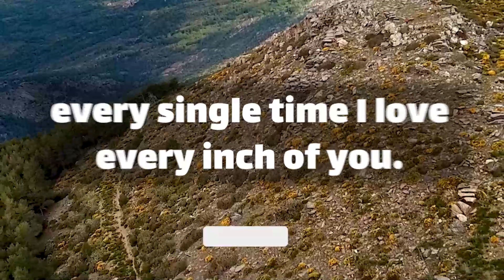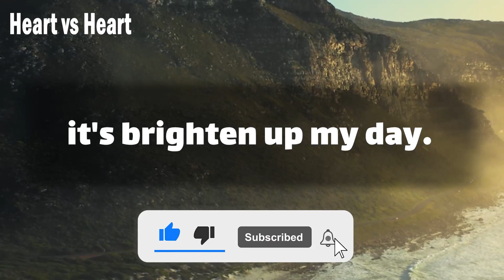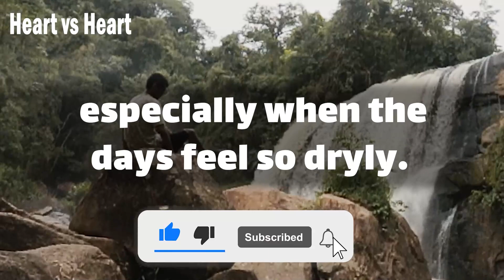😥🌹 dm to df message 💌 don't reject my call.. 🥺💚 This is very important, you should know!! 😟💔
Text👇 💞🧡💝
Babe.
Voice add cheer to the deadliest day.
your skin is so soft.
 you look great.
every single time I love every inch of you.
 even your thoughts.
lovely is such an understatement for the Perfection.
 that is, you.
 you do not need makeup.
 you are already so naturally beautiful.
I am fascinated by your lips.
 Because they always say … (Continue in video 😍💟)
playlist👇 Message
⚡ TimeStamps Chapters⚡
00:00 LOVE
00:01 beginning of love
00:58 Message
divine masculine  💟
dm df 🤍
dm message to df today 💝
dm tarot 💞